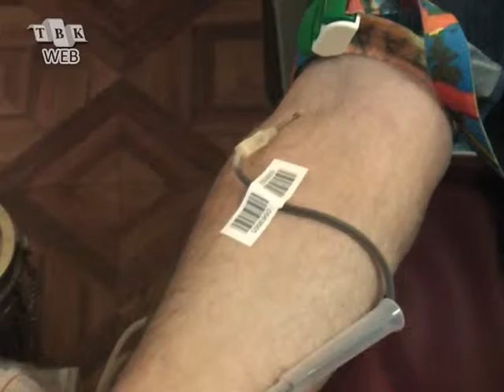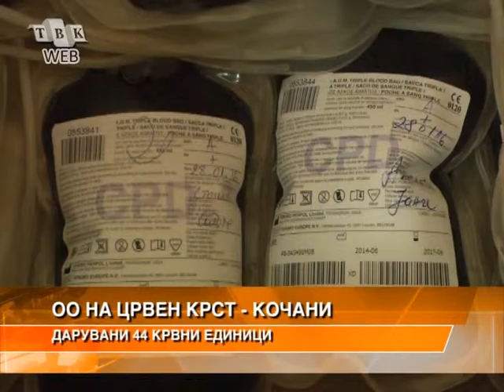DARUVANI 44 KRVNI EDINICI